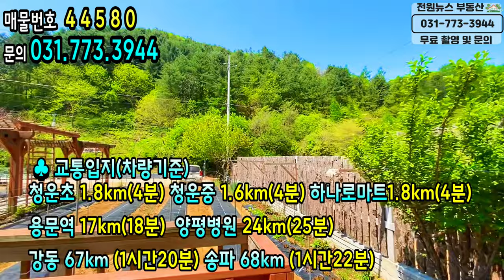매매가인하된 2억3천만원/산으로 둘러싸여 공기좋고 편안한 입지 조건의 전원주택/ 숲세권양평전원주택/ 면생활권으로 실거주 추천 전원주택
♣ 중개대상물종류 : 전원주택
◆매물정보 (양평군 청운면 용두리)
토지 529㎡ (160평) / 건물 94.9㎡ (28.7평)
기름보일러,펠릿난방 / 서향 /목조주택
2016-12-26준공/ 정화조 /개별지하수
지상2층: 방2 욕실1 거실2 주방 다용도실2

♣교통정보:
용문역 : 17km(차량18분) 학교 : 청운초 1.8km(차량4분) 청운중 1.6km(차량4분) 마트 : 하나로마트 청운점 1.8km(차량4분) 병원 : 양평병원 24km(차량25분) 강동 67km (차량 1시간 20분) 송파 68km (차량 1시간 22분)

부동산허가번호 : 제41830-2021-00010호 | 박상윤